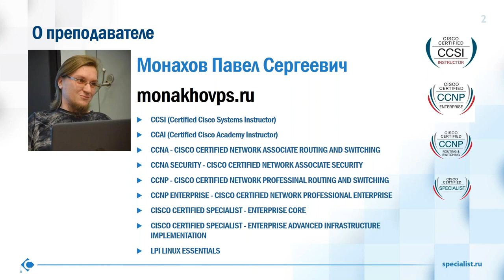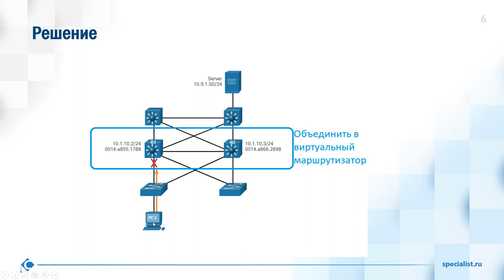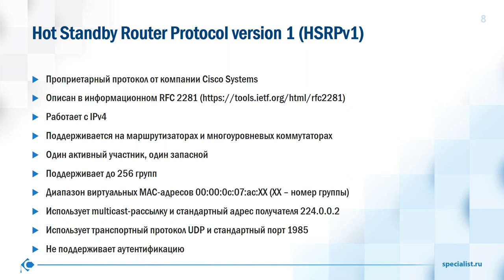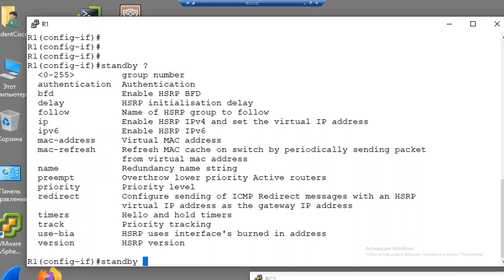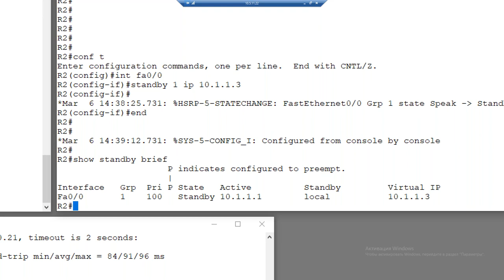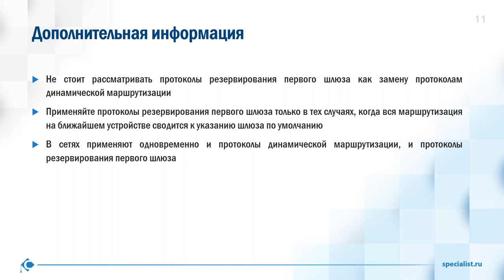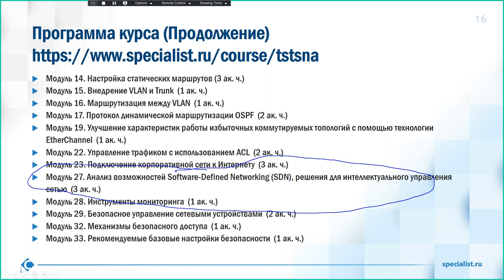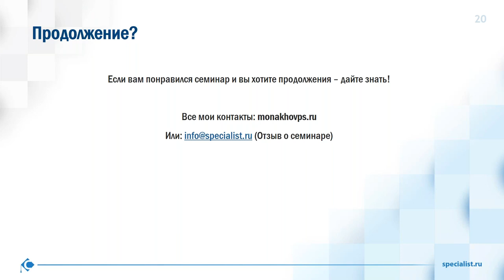Протоколы резервирования первого шлюза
Как обеспечивать отказоустойчивости в сетях уровня предприятий на третьем уровне?